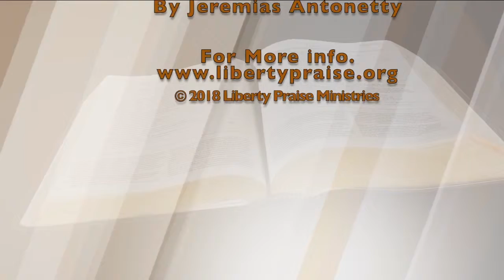"Put Your Face In the Torah"-Pt.126 (04-24-2019)